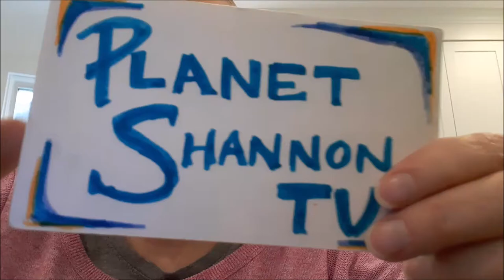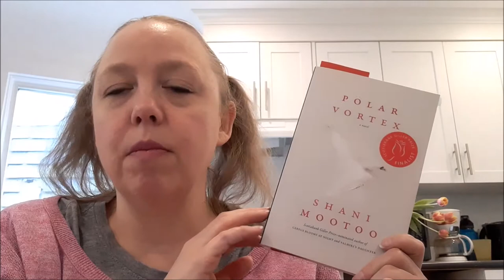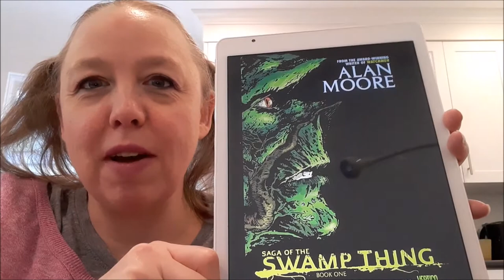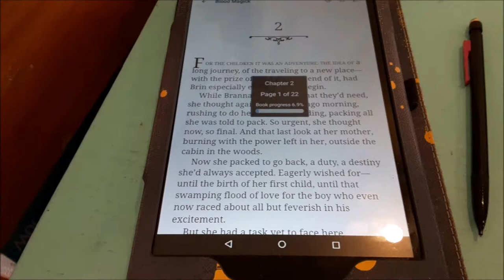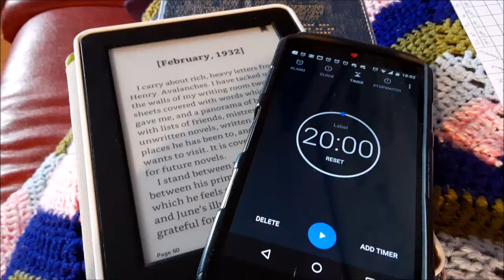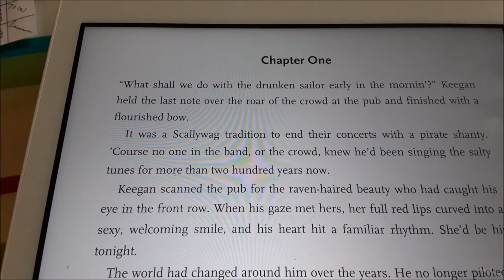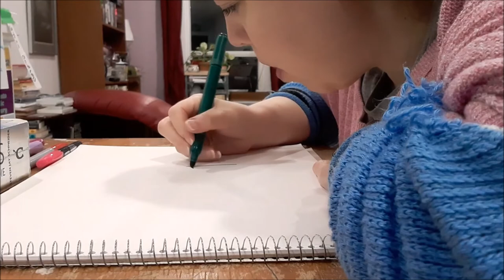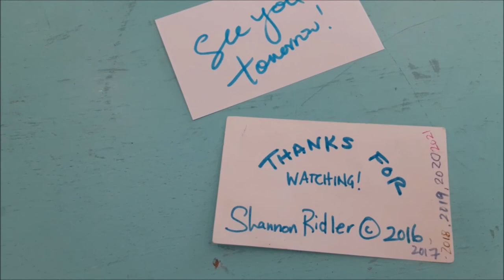May Reading Challenge Vlog: Week 2 Begins ~ May 9th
All aboard week 2 of my May reading challenge!  For the month of May, I'm challenging myself to read 2,000 pages from the books on my Currently Reading shelf!  Each week I will randomly pick 5 books and aim to read 500 pages a week (or 72 pages a day) from these books.  I am also giving myself 1 additional work that I can read per week, just to allow for library and Hoopla borrows that may expire.  Let's see how week two starts off.

"The Five" Books for this Week:
The Diary of Anaïs Nin, Volume 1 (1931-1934)
The Structure of Scientific Revolutions by Thomas S. Kuhn
Polar Vortex by Shani Mootoo
Blood Magick by Nora Roberts (The Cousins O'Dwyer Trilogy)
Pirate's Passon by Lisa Kessler (Sentinels of Savannah #2)

~~~Math stuff!~~~

P.S. To download the spreadsheet, you can find it usually pinned to his Twitter Account

Want to figure out how many pages are in a book when you only have the page you are on and the percentage? This is the formula * I use.
Pages Read divided by Percent Read, than x100
The example I gave was I was I had read 24 pages & was 6.9% through the book:
24 divided by 6.9, than times by 100 = 348 total pages
Or in Excel Speak: =SUM(24/6.9)*100

* This isn't prefect. For some reason this seems to work better with Kindle books than reading through Overdrive.  The Overdrive title seems to gain more pages every time I read a bit more and I'm not sure why.

My Extra Title of the Week is:
Saga of the Swamp Thing, Book One by Alan Moore | Illustrators: Stephen R. Bissette, John Totleben, Dan Day and Rick Veith, Colorer: Tatjana Wood | Swamp Thing created by Len Wein and Bernie Wrightson

Intro: 0:00
Week 2 Picks: 2:12
Timed Reading: 11:50
Reading Pace Results: 15:13
Outro: 30:00